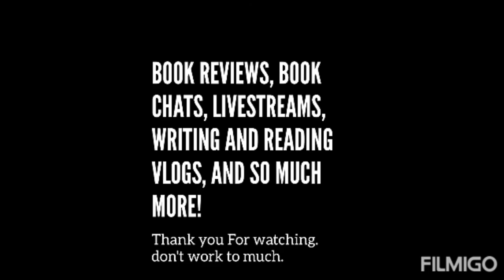Am I In It For The Money?💰The Booktube Tropes Tag | Plus A Book Mail 📬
Book Tag 👍 I wasn't tagged so if you would like to do this one than feel free. also during the upload a strange color thing occurred at 4 minutes I assume my internet had an issue.